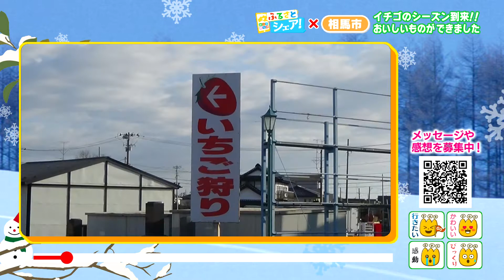ふるさとシェア！相馬市 シーズン到来！美味なイチゴはいかが？